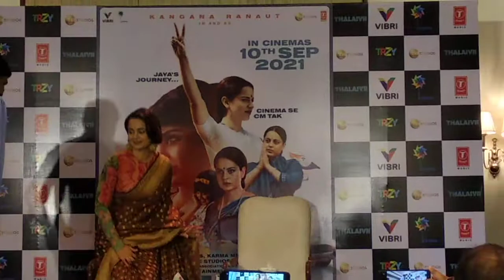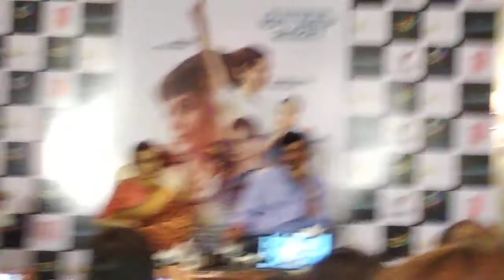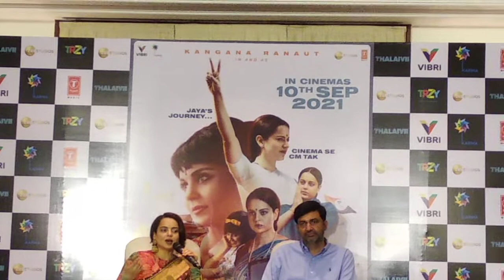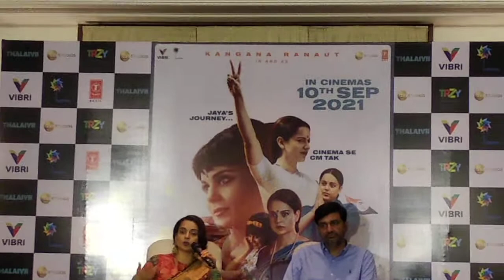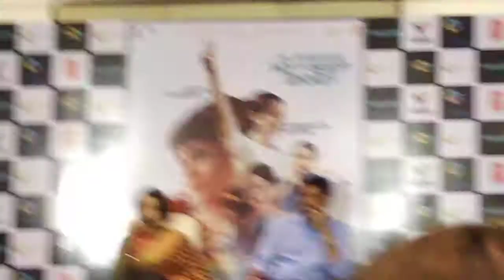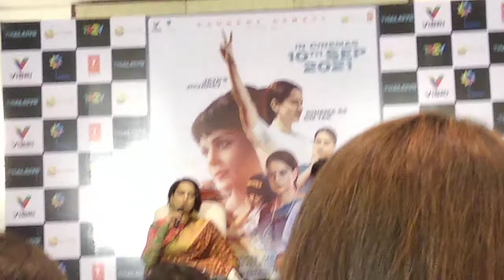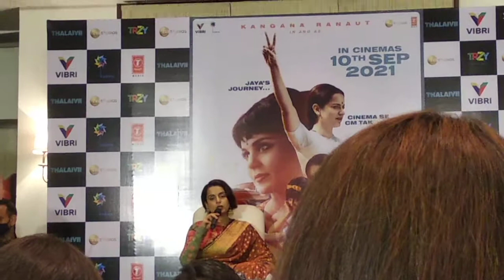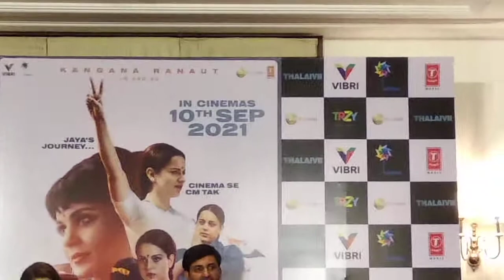Thaliavii Film,Kangana As Tamil Nadu Former CM Amma Jayalalitha, Press Meet